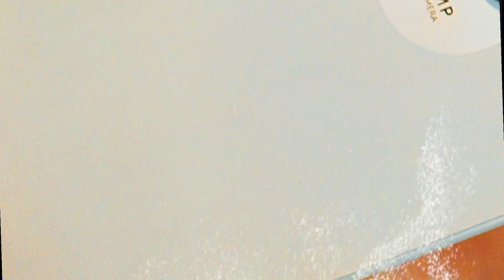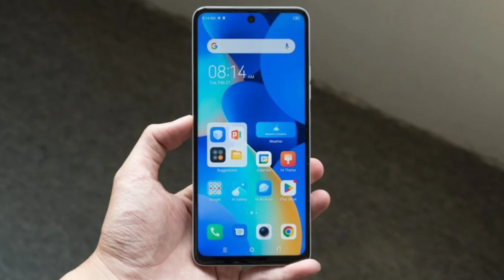SABSE SASTA iPhone With 16GB RAM + 256GB 🔥 Tecno SPARK 10 Pro OFFICIALLY Launched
SABSE SASTA iPhone With 16GB RAM + 256GB

Tecno has quietly launched a new entry-level smartphone globally, dubbed the Tecno Spark 10 Pro. The Tecno Spark 10 Pro is a selfie-focused smartphone, as it comes with a 32MP front camera. The device features a MediaTek Helio G88 processor, a 5,000mAh battery, and a 90Hz refresh rate punch-hole display.
Starting with the display of the smartphone, the Tecno Spark 10 Pro has a 6.8-inch FHD+ IPS LCD panel with a 2,460 x 1,080 pixel resolution and a 90Hz refresh rate. The device has a centrally-aligned single punch-hole cutout at the front, which accommodates a 32MP selfie shooter. The device also has an LED flash at the front. At the back, the Tecno Spark 10 Pro houses a 50MP main camera, an AI lens, and a quad-LED flash.
Under the hood, the Tecno Spark 10 Pro comes powered by an octa-core MediaTek Helio G88 processor, which is coupled with 8GB RAM, 8GB virtual RAM, and up to 256GB storage. In terms of battery, the Tecno Spark 10 Pro has a 5,000mAh battery with support for 18W fast charging over a USB Type-C charging port. The device retains a 3.5mm headphone jack and has support for dual 4G VoLTE, Wi-Fi, Bluetooth, and NFC.
The Tecno Spark 10 Pro features a glass back and is 8.46mm thick. The device is available in Starry Black and Pearl White colour options.
As mentioned earlier, Tecno is still to reveal the official pricing of the Tecno Spark 10 Pro, but the rumour mill suggests that the device will launch in two memory configurations. While the 8GB RAM and 128GB storage variant is expected to cost around $122 (roughly Rs 10,000), the 256GB variant could be priced a little higher. Price reveal is expected to happen in the next couple of weeks.